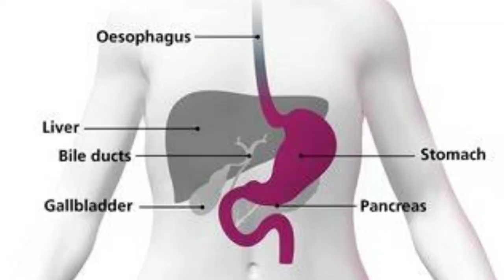पेट के कैंसर के लक्षण । पेट के कैंसर का होम्योपैथी इलाज । Best treatment of stomach cancer ।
Hi friends, myself Dr. Kuldeep Jangid, welcome to my new video on homeopathy treatment of stomach cancer.

PRESCRIPTION.